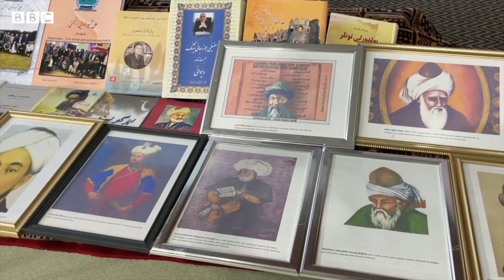انگلستانده یشه‌یاتگن اۉزبېکلر اوچون آنه تیللرینی اۉرگه‌نیش نېگه مهم؟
علی شیر نوایی انجمنی تامانیدن منچستر شهریده اویوشتیریلگن مدنی ییغینده اشتراک قیلگن فعاللر بوحقده گپیره‌دی
 ویدیونی تماشا قیلیب فکرلرینگیزنی یازینگ